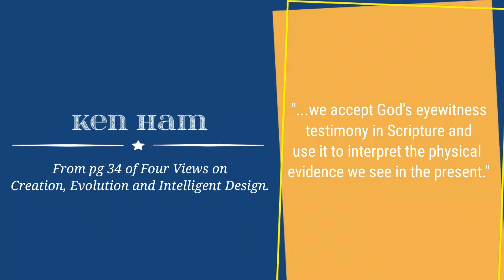Young Earth Creationism - [Why It's Wrong]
Young earth creationism has been popular recently, but is it for good reason? Let's find out!

Leave your questions down below!